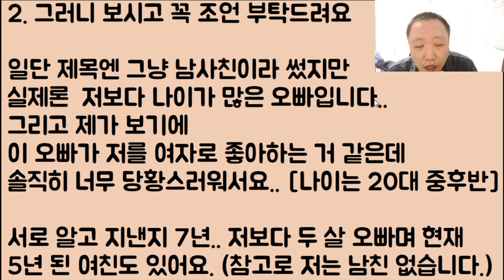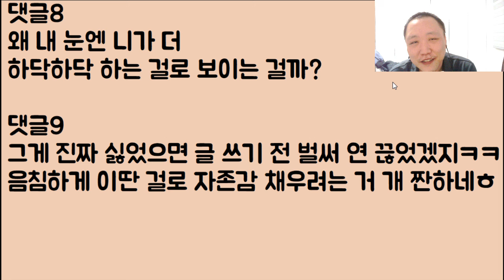[왜 이래?ㅋㅋ🤪🤪] 알고 지내는 남사친 오빠가 날 여자로 좋아하는 거 같음 ..감히 어딜? 나 지금 기분이 너무 더러움 / ???: 응 그런 거 아니야 돌아가ㅋㅋㅋㅋㅋ